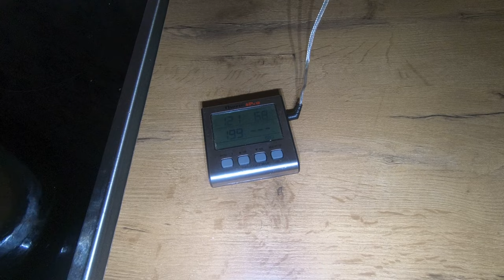Václavky - houby ve sladkokyselém nálevu.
Recept lze použít na jakékoliv jiné tvrdší houby.